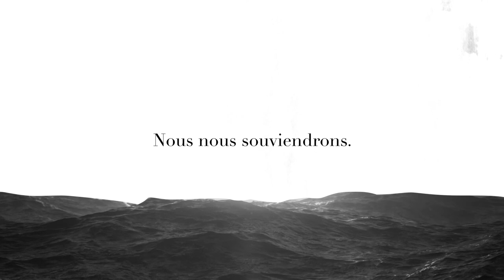Le Canada se souvient du jour J et de la bataille de Normandie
6 juin 2019
Aujourd’hui, Le Canada se souvient des soldats canadiens qui ont aidé à changer le cours de la Seconde Guerre mondiale.